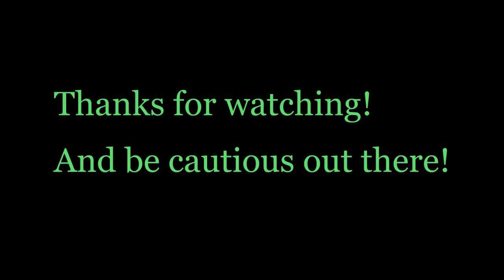League of Legends: Krawger - Hey Teemo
Hey youtube, Krawger back with yet another League of Legends music video. This video was inspired by the song Hey Teemo by Brother Blake, the original song which can be found . Hopefully you guys enjoy the video.

The clips are from multiple games, mostly ranked with the occasional 1v1 from here and there.